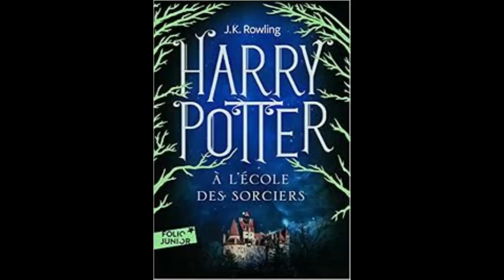Concours "Minute livre" Tess - Alliance française Antsirabe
Participation de Tess - Harry Potter à l'école des sorciers JK Rowling